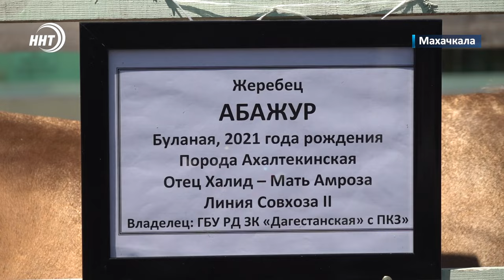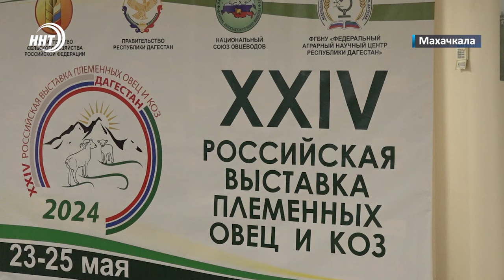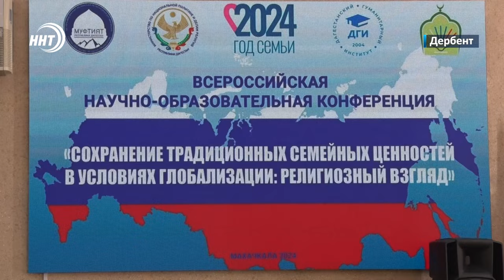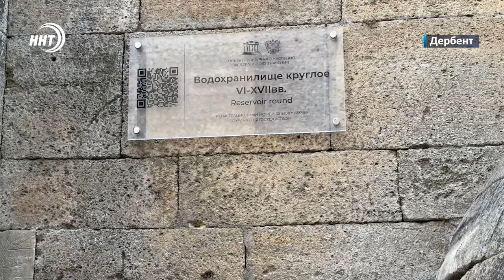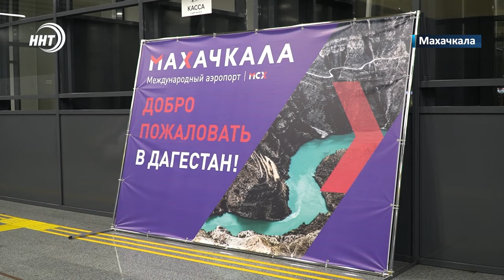Пьяный за рулем. Новости Дагестана за 23.05.2024 год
Здравствуйте! В эфире «Новости-Дагестан». В студии Зухра Алиева. ///
1. Пьяный за рулем – жди беды. В Богатыревке мужчина сбил пенсионерку и двух детей.

2. Вместо горючего краснокнижная рыба. В Дербенте в подсобке АЗС в ходе рейда было обнаружено около 200 кг незаконно добытого осетра.

3. Парнокопытные на подиуме. В Каспийске на стадионе «Анжи-Арена» проходит Всероссийская выставка овец и коз.

4. Домой с золотом первенства Европы. В Махачкалинском аэропорту встречали обладателей медалей континентальных соревнований среди молодежи